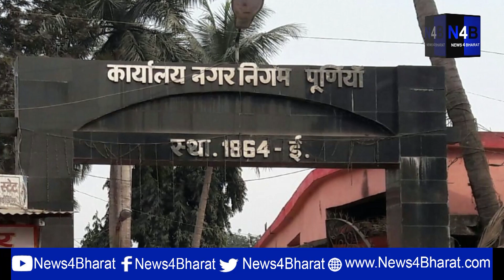पूर्णिया मेयर विवाद मामला ने पाकर तुल - N4B | News4Bharat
News4Bharat -Nazariya tarakki ka